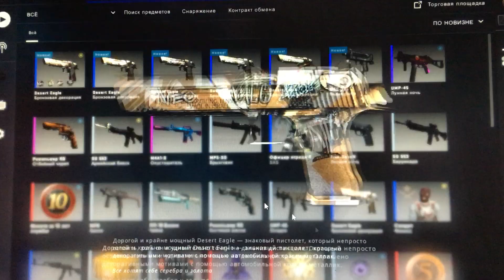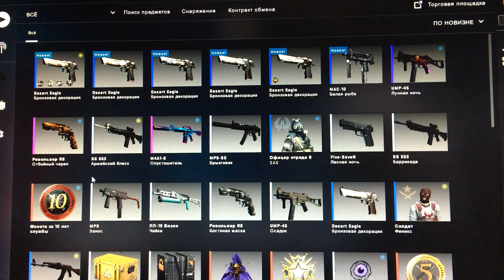КАКИЕ СКИНЫ ВЫГОДНО ПОКУПАТЬ НА ТОРГОВОЙ ПЛОЩАДКЕ STEAM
CS:GO